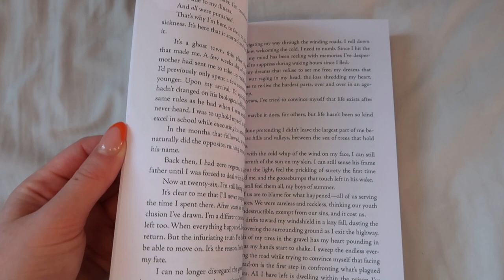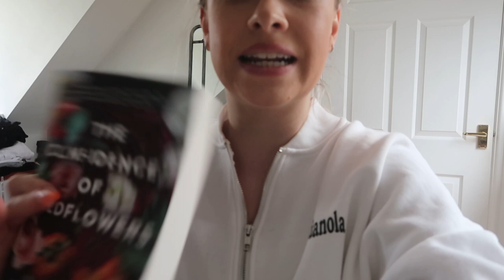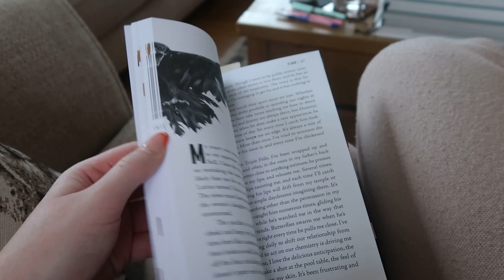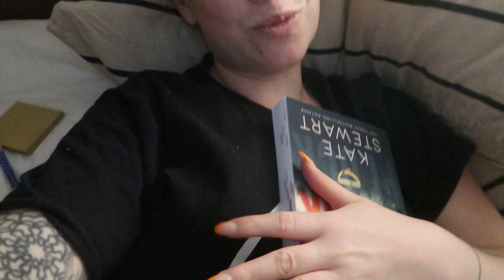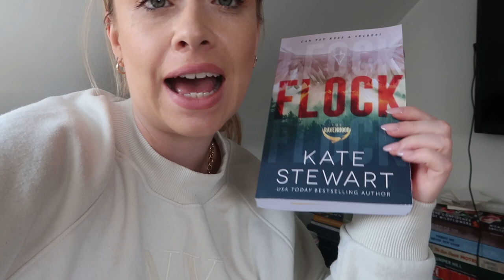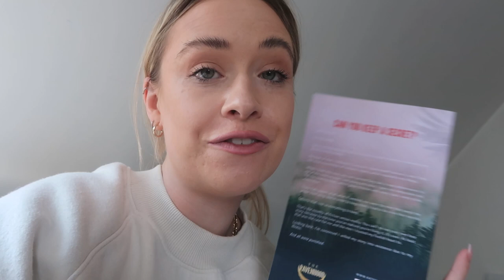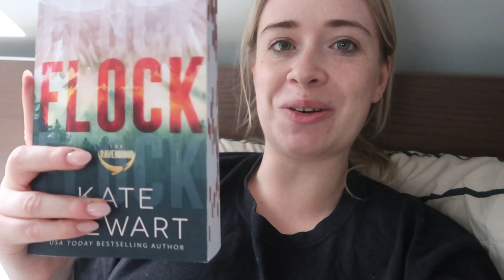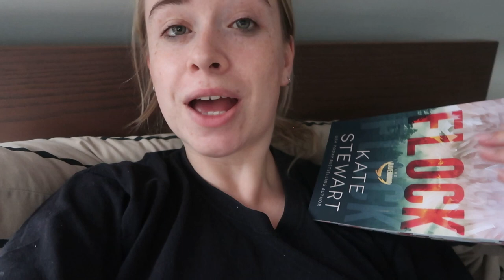RAVENHOOD READING VLOG 🦅 reading Flock for the second time & my unfiltered thoughts (spoiler free)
⤖ Make sure you s u b s c r i b e ♡

In this vlog I begin my Ravenhood reading vlog series! This is the second time I've read Flock & I have so many new thoughts and feelings this time around. Watch to the end to see my (spoiler free) thoughts and feelings! ♡